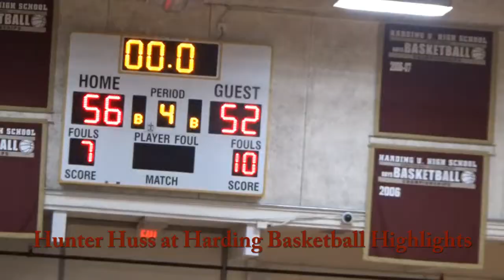Hunter Huss at Harding Basketball Highlights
Hunter Huss at Harding Basketball Highlights - December 11th 2019